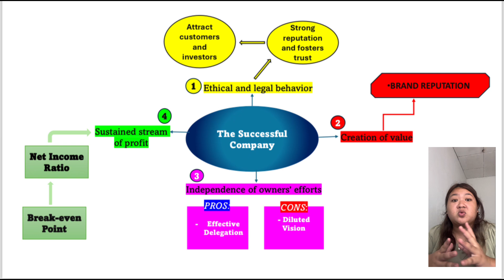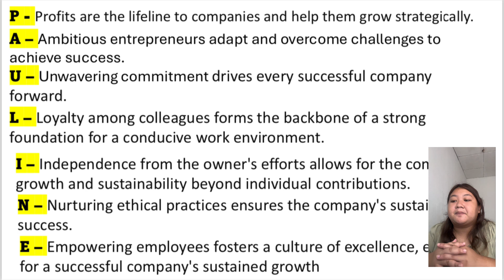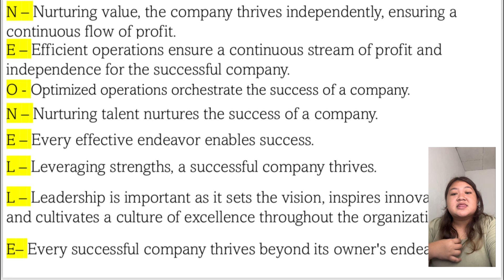July 8, 2024